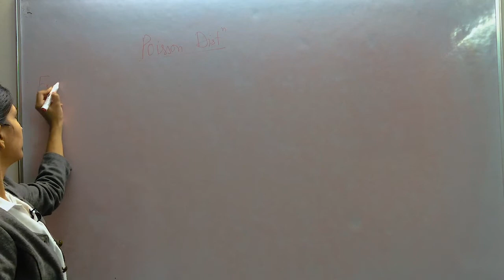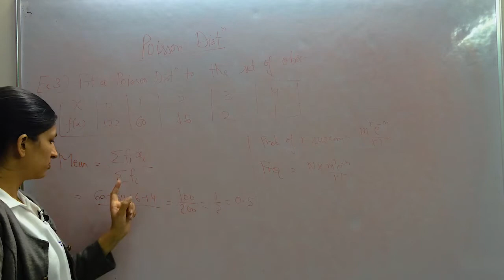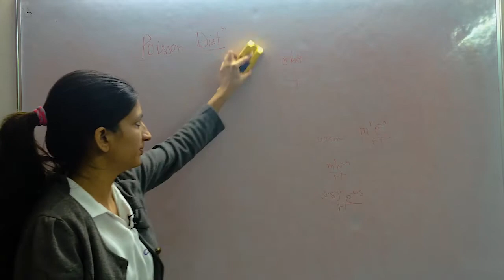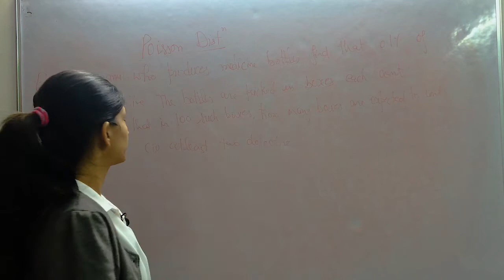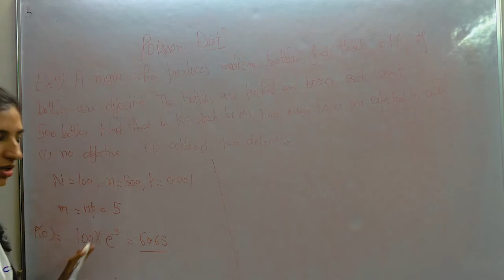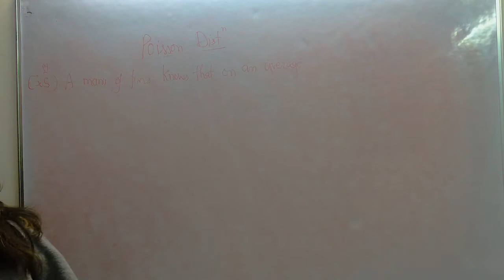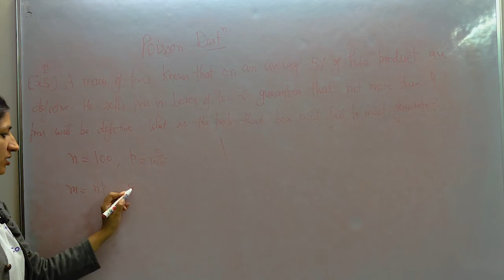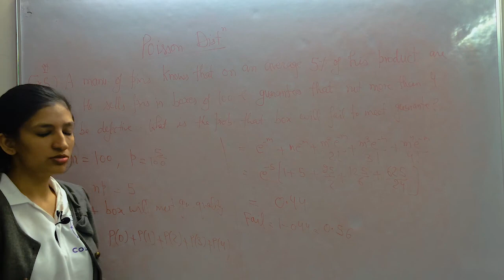2.11.2 Poisson Distribution Examples | AM4 | Unit - 2 | IPU